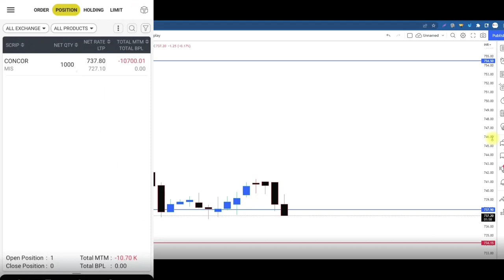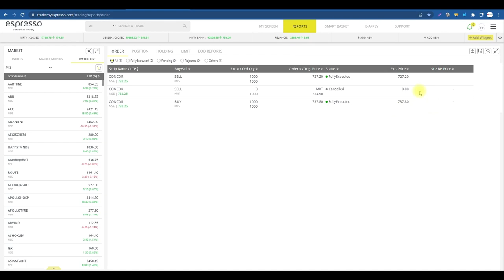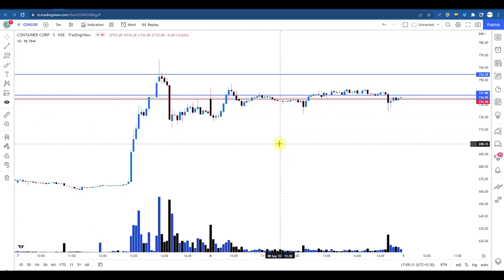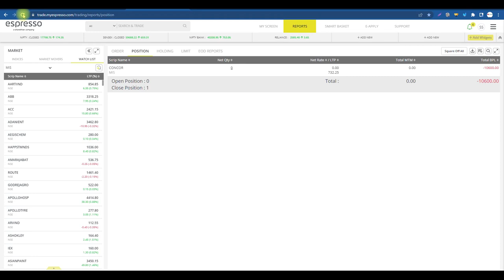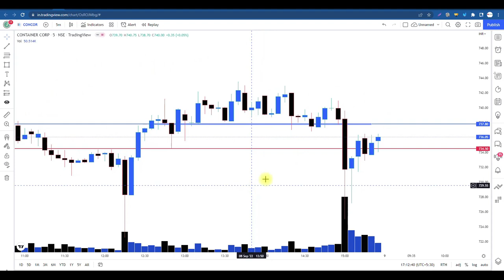How Can I Recover My Today's Loss in Next Day?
I have discussed in detail why you should NOT trade such stocks and how to select high-probability trades.  I have shared some useful strategies that work.

S.S.Volume Trading Studio is a platform that guide and trade with Pure price action strategy In this video, you will learn about PriceAction, purepiceaction, How to identify a trend, Support Resistance, and trade in StockMarket. This video contains Live Trading using the Price Action Strategy.